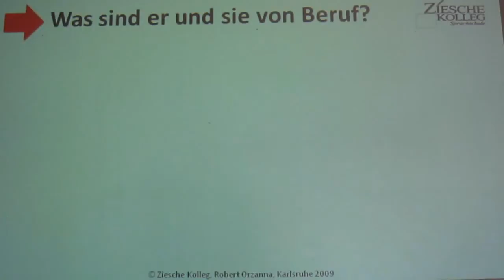Deutsch lernen A1 - Beruf 03